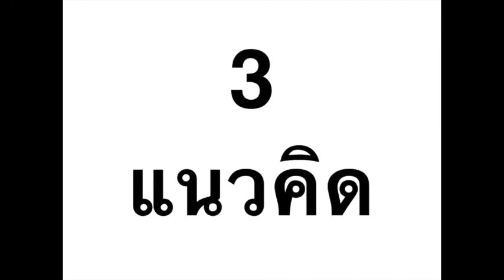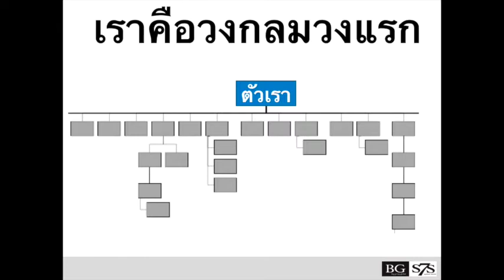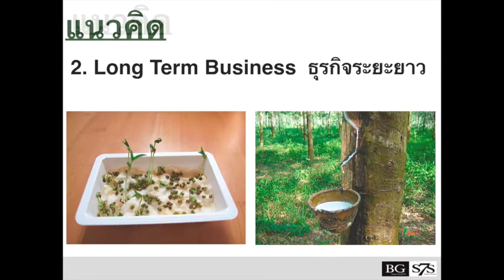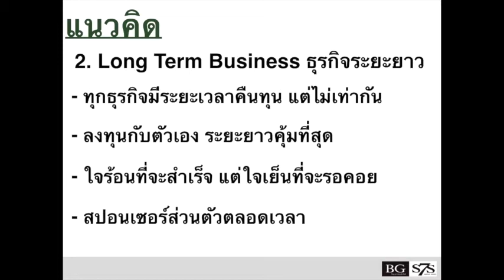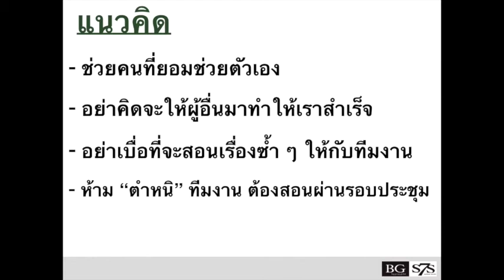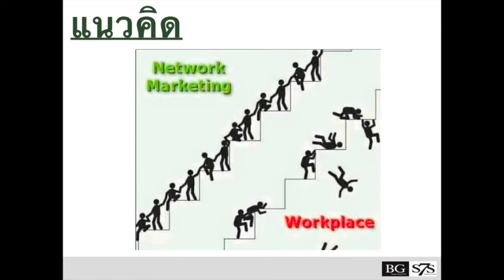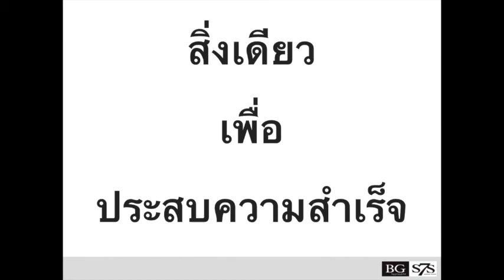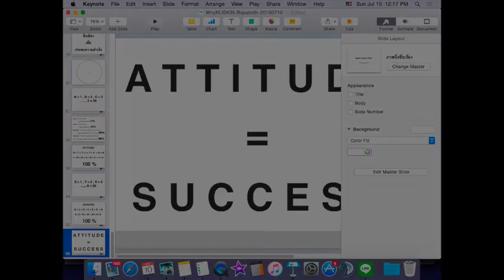3 แนวคิด สำเร็จระยะยาว(รภัสสิทธิ์)-20160710